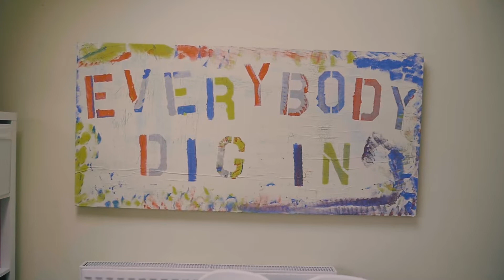George's Story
Growing up with a paralysing fear of losing those she loved the most, the thought of death was something that George tried to avoid.  Here’s her story.